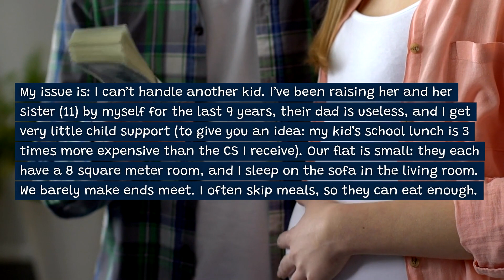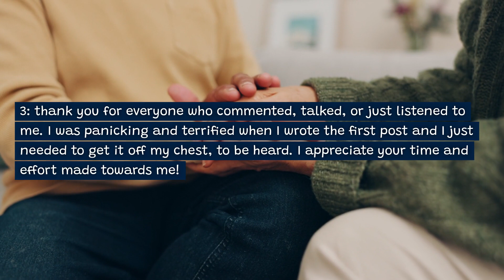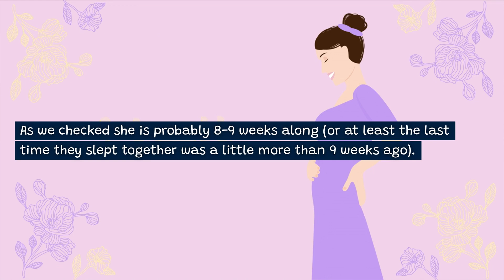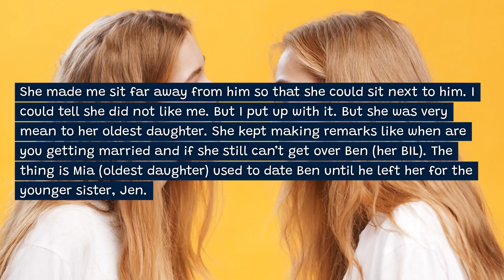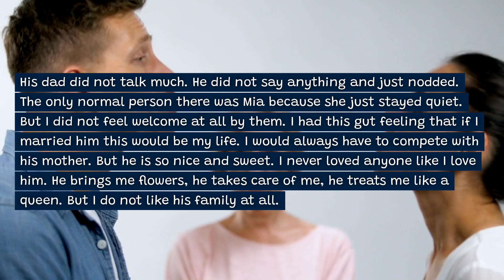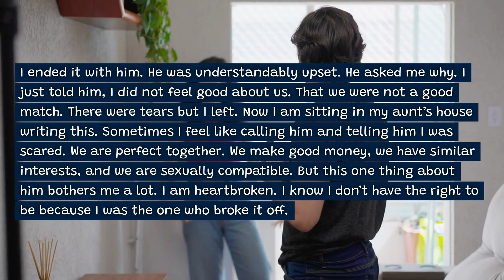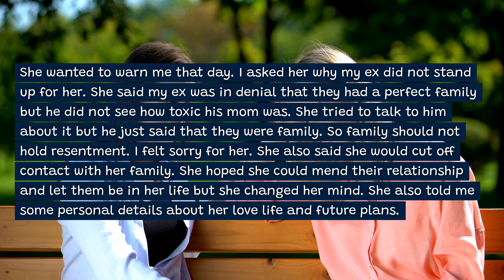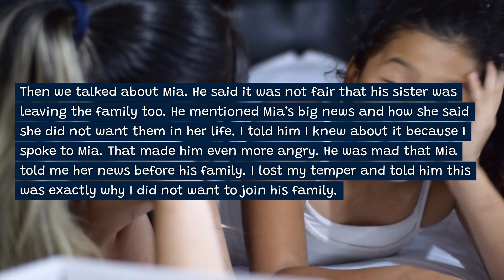My Teenage Daughter Is Pregnant And Wants To Keep The Baby. Reddit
My Teenage Daughter Is Pregnant And Wants To Keep The Baby…

Timestamps
00:00 - Story 1
04:43 - Story 2

This channel presents videos based on true stories in text format. 👍